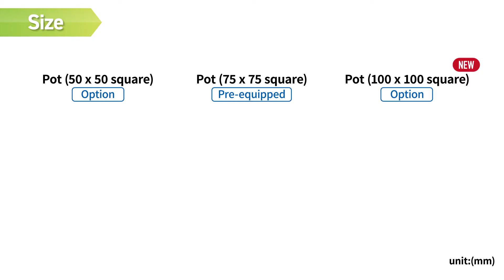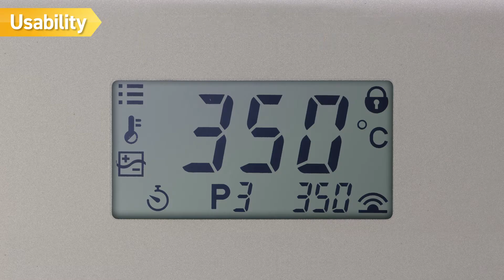FX-305 Introduction of Functions | HAKKO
Introduction of FX-305, Max. Temp. 530℃ of high power soldering pot

A high power heater allows quick start-up and max. temperature of 530℃.
In addition to pre-equipped pot 75x75mm, the pot 50x50mm in which solder is melt quickly and the new pot 100x100mm which is suited to large parts are lined up.
Safety design for work environment, 'Solder pot cover' to prevent solder splash and 'Fixing support' to fix the unit to workbench.

Making the ”impossible” possible